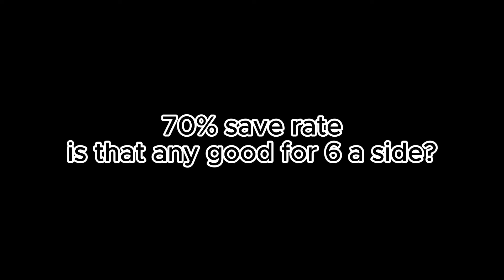Dad's 70% save rate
Dad's Monday night 6 a side highlights. Conceded 6 but saved 14. Is a 70% save ratio good for 6 a side?

Instagram and Facebook @fatherandsongoalkeeping
TikTok Ollie Russell GK + dad